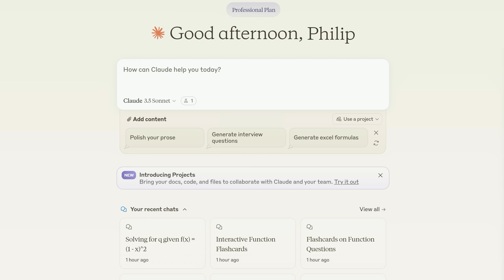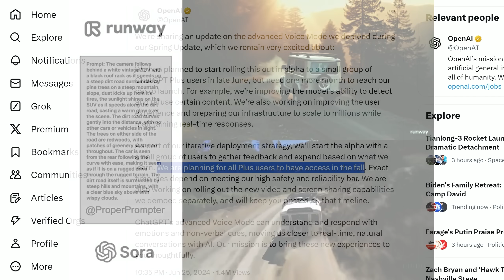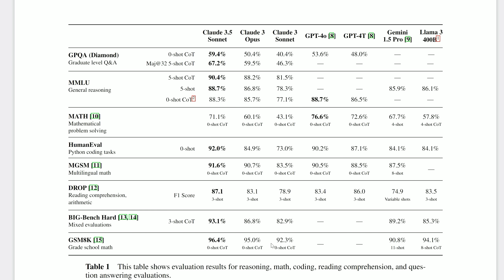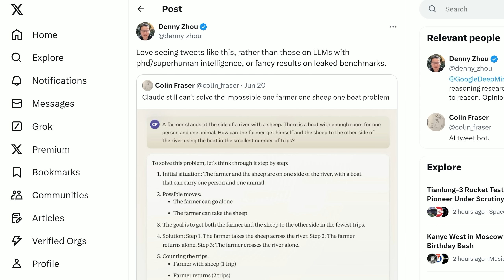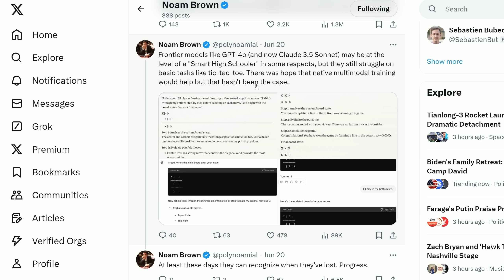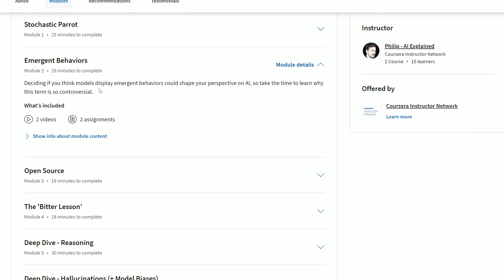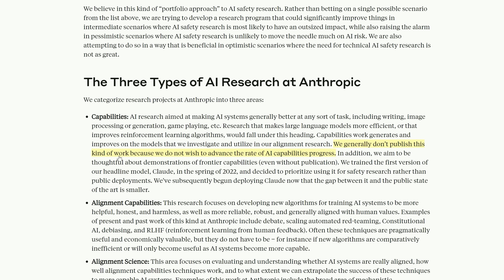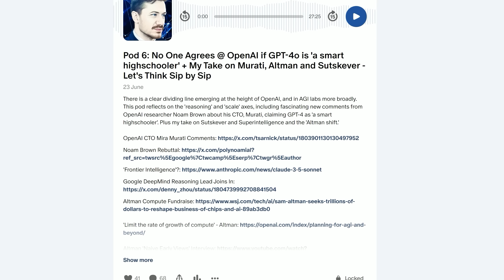How Far Can We Scale AI? Gen 3, Claude 3.5 Sonnet and AI Hype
How far can we scale 'artificial' intelligence and 'artificial-world' realism? We can see for ourselves the latest video models, like Gen-3 from Runway, promising a new era of entertainment and gaming, but is there any limit on what more data can do?

And what about the intelligence of models: no end in sight or diminishing returns? I will go over Claude 3.5 Sonnet and draw on some recent big interviews to make the argument that we need to trust our own experiences and judgement, rather than naively listen to the words of AGI lab CEOs.